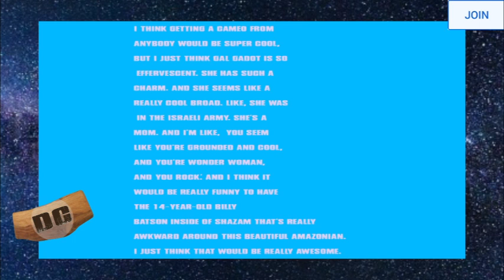Wonder Woman IN Shazam 2 | The New Face of the DC Universe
Has Wonder Woman been confirmed to appear in Shazam 2?